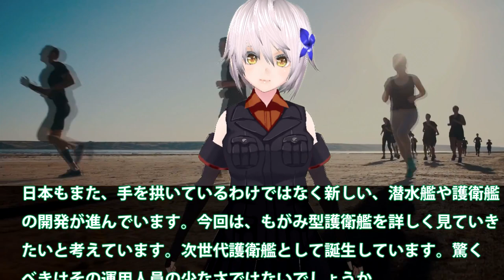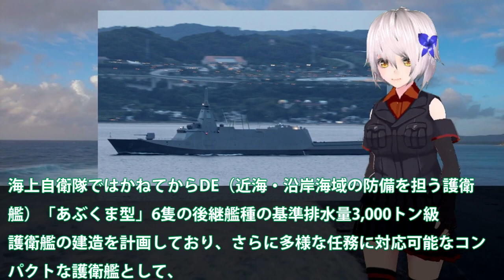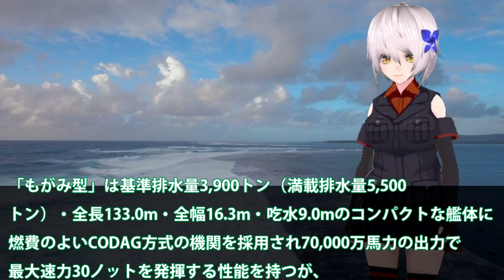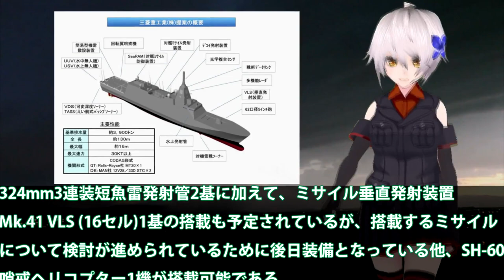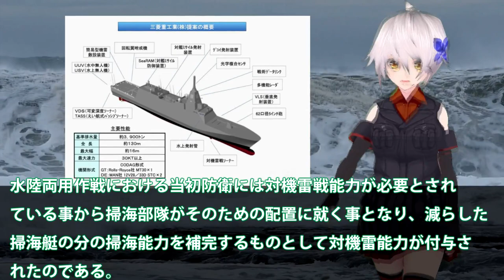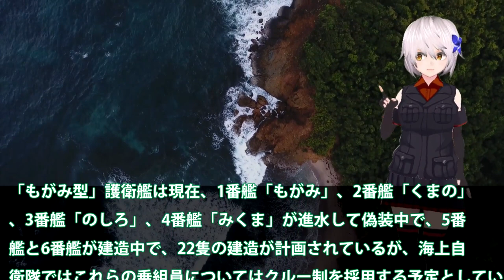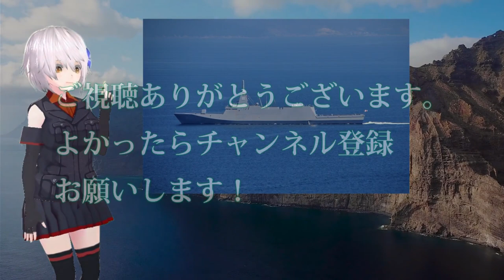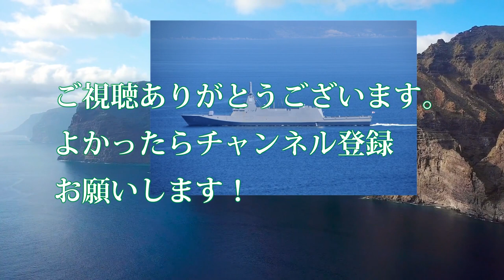海自次世代護衛艦もがみ型次々就役へ！ステルス化された船体も少人数運用？もがみ型の戦闘力は底なし・・・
引用・転載「出典：海上自衛隊ホームページ」
引用・転載「出典：航空自衛隊ホームページ」
引用・転載「出典：陸上自衛隊ホームページ」